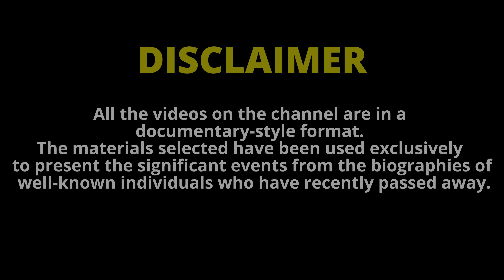Two Famous British Actors Died Before New Year's Eve. The Full Monty Actor Tom Wilkinson Died